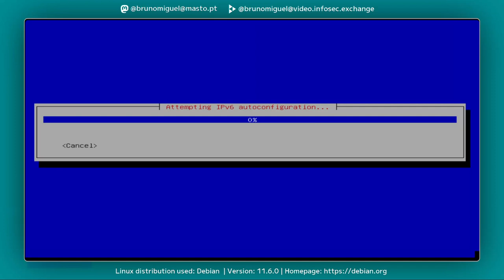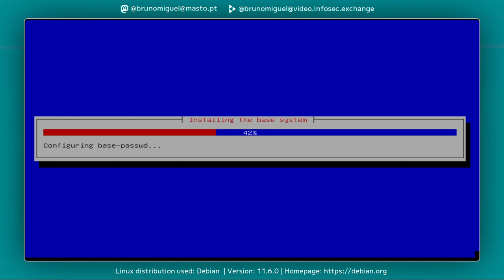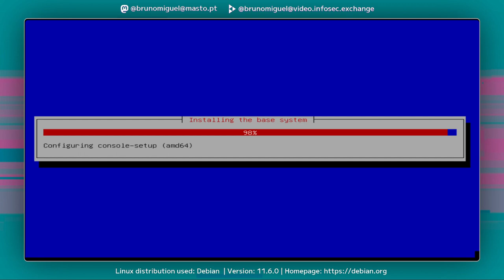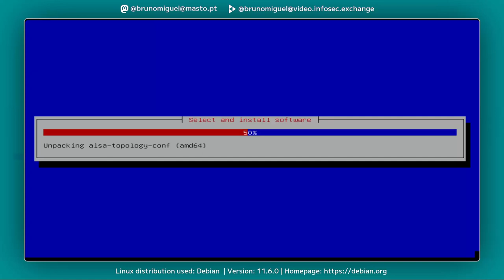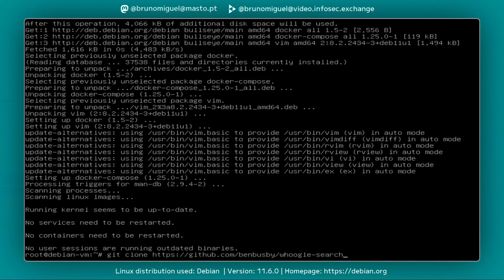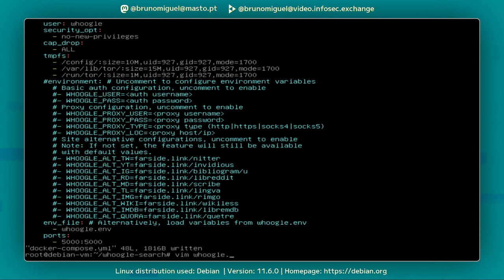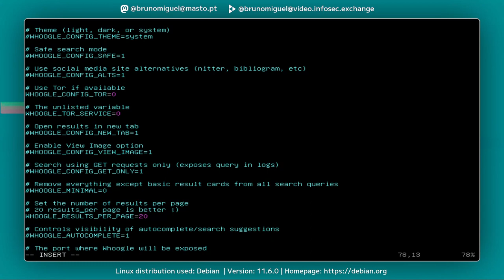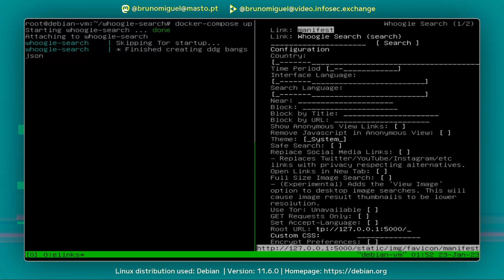How-to install Whoogle on Debian 11 with docker-compose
From start to finish, operating system installation included, this video shows you how to install Whoogle on Debian 11.6.0 with docker-compose. On Arch Linux, you have two options available for installation on my repository whoogle and whoogle-git.

After installing the operating system and editing the docker-compose and env files, you can see me using Elinks to access the running Whoogle instance. By default, it runs on port 5000, but you can choose any free port you like. And don't forget to add the 'WHOOGLE_TOR_SERVICE=0' variable to the env file if you don't want Tor integration, as I show in the video, or the Tor service will start with Whoogle.

Whoogle is a self-hosted, ad-free, privacy-respecting search engine frontend for Google Search. If you want to continue using Google Search without all the tracking and data harvesting, Whoogle is probably the best option for you, IMO. The source code for Whoogle is available

0:00 Installation
7:10 Installing needed packages
7:30 Cloning the git repository
7:46 Setting up the environment
10:17 Launching Whoogle
10:55 Testing Whoogle with Elinks